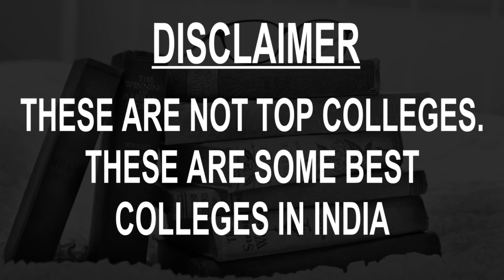Private Engineering Colleges in India | Vidhya Clinic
Must Watch.. Best Private Engineering college in India - Fees, Admission

Listed Colleges

PSG College of Technology, Coimbatore
Vellore Institute of Technology, Vellore
Army Institute of Technology, Pune
Birla Institute of Technology, Mesra
Amrita School of Engineering, Coimbatore
Manipal Institute of Technology, Manipal
Koneru Lakshmaiah Education Foundation, Guntur
Thiagarajar College of Engineering, Madurai
Sri Sivasubramaniya Nadar College of Engineering, Kalavakkam
Birla Institute of Technology and Science, Pilani
Ramaiah Institute of Technology, Bangalore
Basaveshwar Engineering College, Bagalkot
Amity School of Engineering, Noida
RV College of Engineering, Bangalore
SRM Institute of Science and Technology, Chennai
Thapar Institute of Engineering and Technology, Patiala
SASTRA University, Thanjavur
Adhiyamaan College of Engineering, Hosur
Bannari Amman Institute of Technology, Erode

This is not the listing of Top Private Engineering college in India, it's the list of some best colleges in India as per the ratings given by our users.